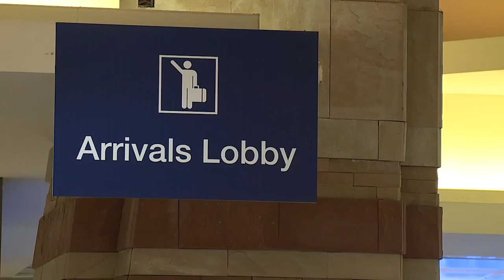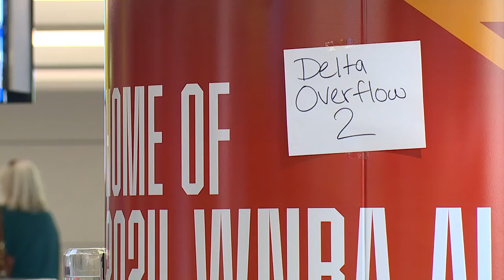Travelers still dealing with issues almost a week after global IT outage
The Gilbert mother of two is pregnant and says her family dealt with about 15 hours of delays with Delta before finally touching down at Sky Harbor Airport.